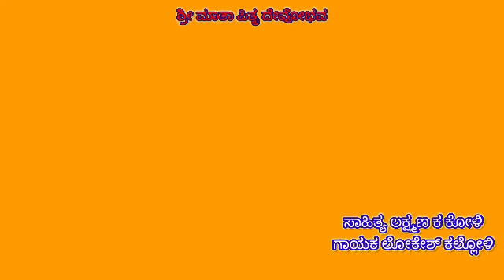ಶೋಕ ಗೀತೆ. ಸಾಹಿತ್ಯ ಲಕ್ಷ್ಮಣ ಕ ಕೋಳಿ ಗಾಯಕ ಲೋಕೇಶ್ ಕಳ್ಳೊಳ್ಳಿ.